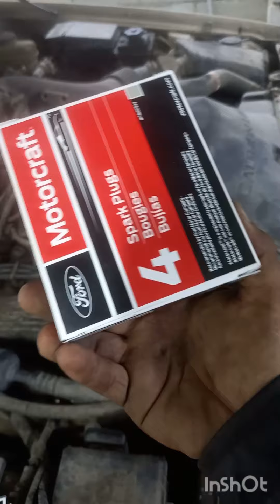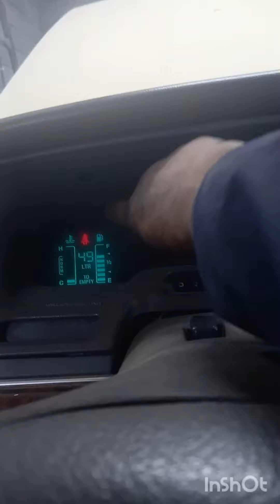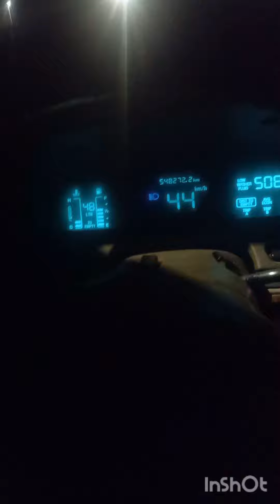فورد ٩٧ الجزء الثاني